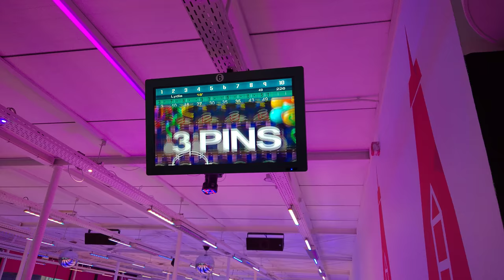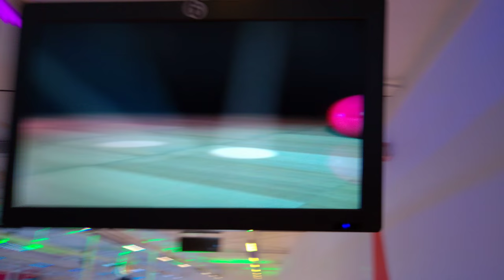It was close ;-)